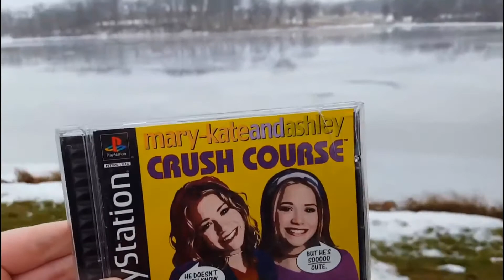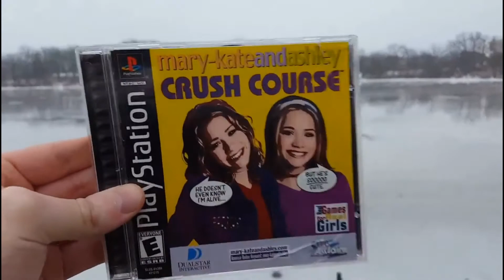TTBurger Game Review Episode 45 Part 1 Virtua Fighter 4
Today, I will be looking a game series that was requested for me to review, by subscriber TheSonicX9. The Virtua Fighter series. In part 1, I will cover Virtua Fighter 4.

Special Thanks To CasualOGamer for the voice of the ghost of TheLPRanter.